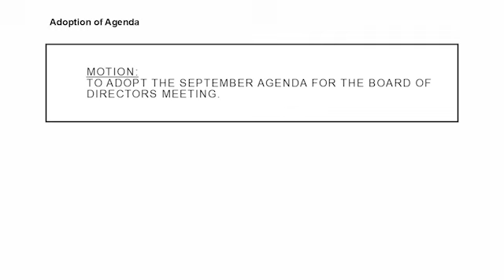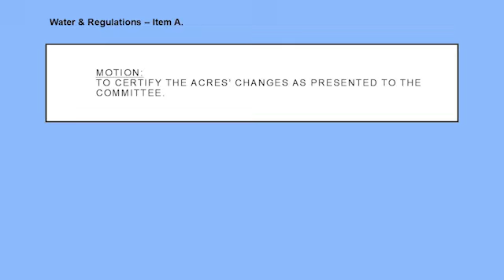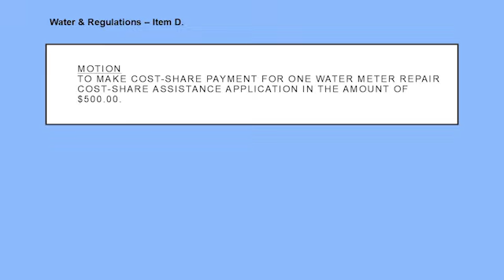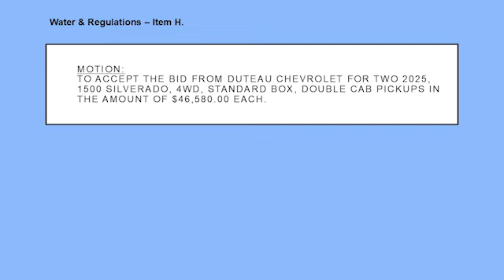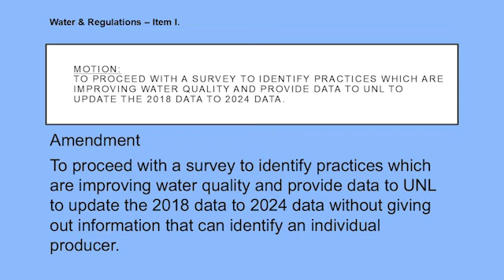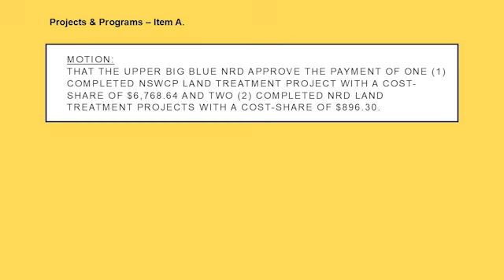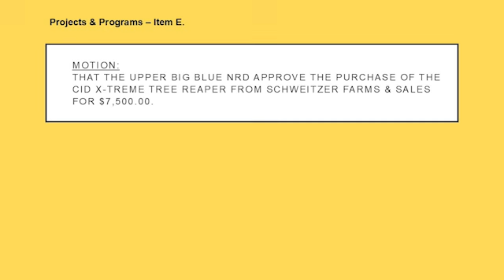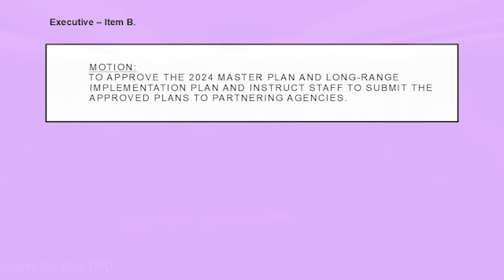FY 25 Tax Request and Board of Directors Meeting, September 2024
The meeting of the Upper Big Blue Natural Resources District Board of Directors, September 19, 2024. Board members present included Houdersheldt, Dickinson, R. Bohaty, Stahly, Yates, Nuss, Siebert, Kuehner, Miller, A. Bohaty, Bethune, Perry, Peterson, and Otte.

This meeting also includes the FY 25 Tax Request.